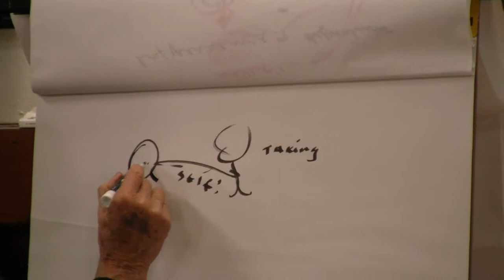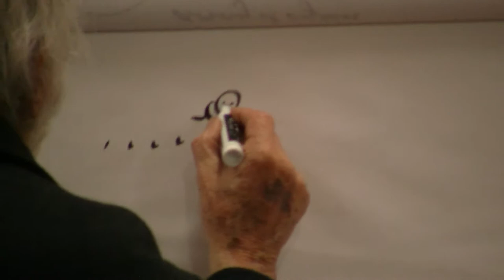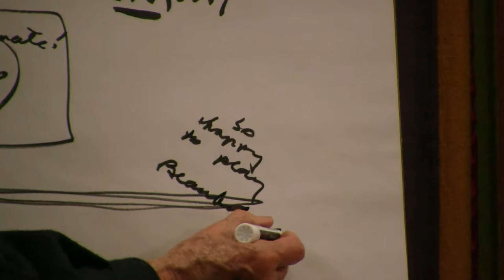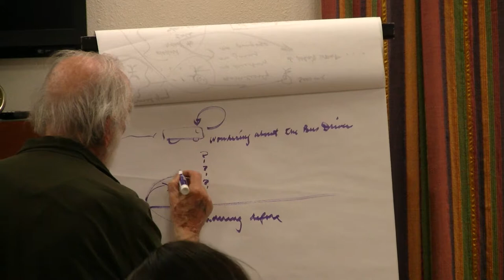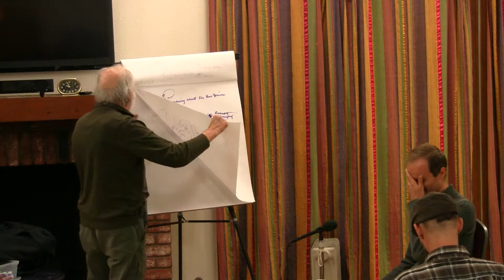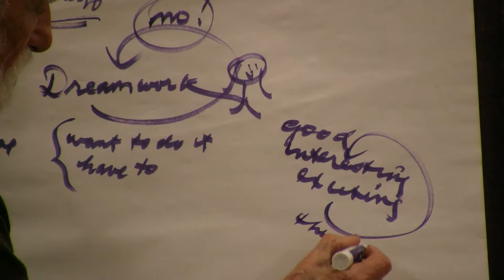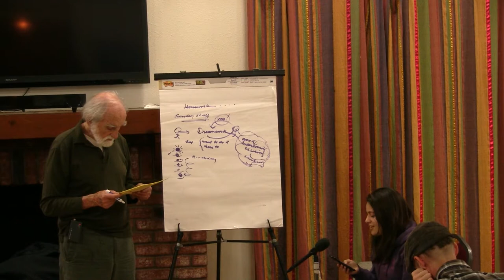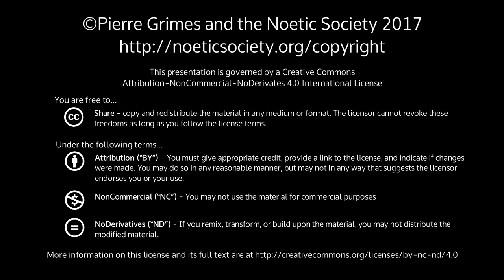2017-02-10 NSDRM - Dream Explorations: Belinda, Eldar, Anastasia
Pierre Grimes and the Noetic Society -- 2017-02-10 NSDRM - Dream Explorations: Belinda, Eldar, Anastasia